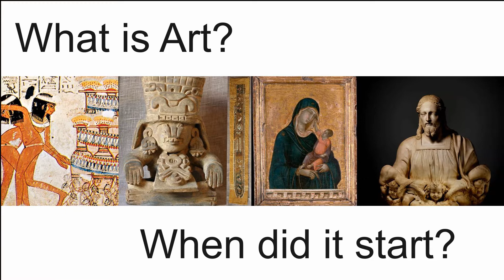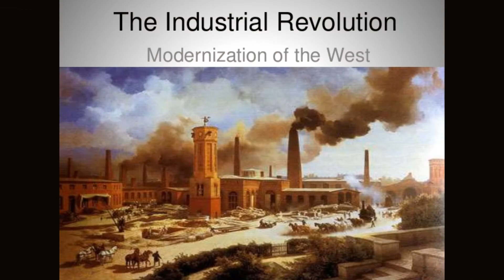2-2 The start of art: Western art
In this series, we look at contextualising artworks by Irma Stern and Gerard Sekoto who were among the first South Africans to emerge as professional artists. But what constitutes art and where and when did the practice of art exhibitions and art industry start?